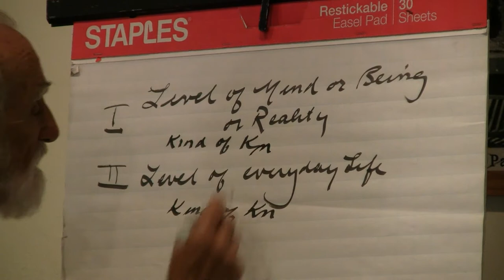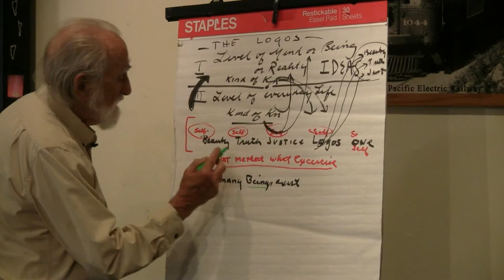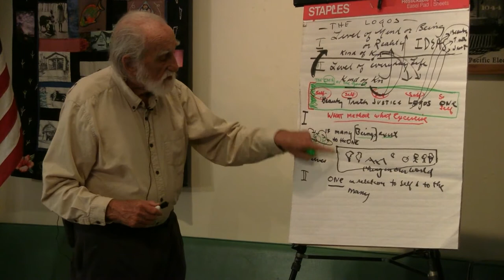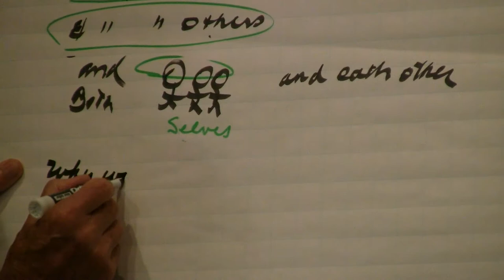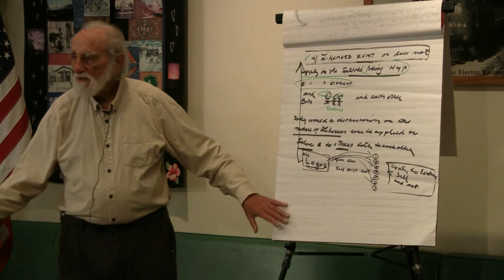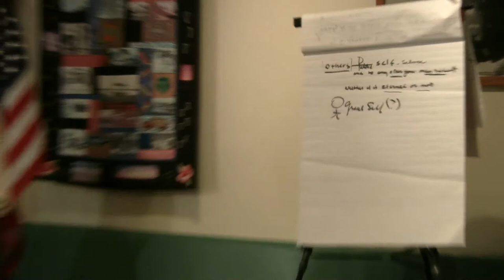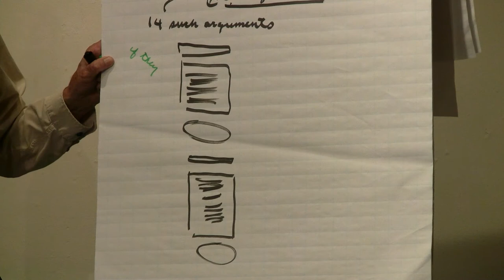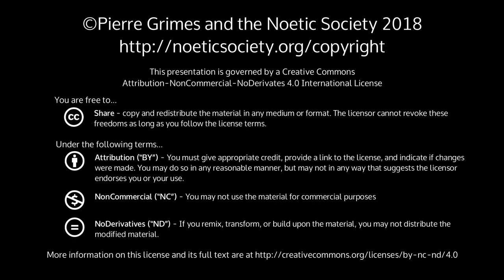2018-07-13 NSFRI - Plato - Parmenides (135c-137b) - Preserving Our Confusion With the Parmenidean D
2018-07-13 NSFRI - Plato - Parmenides (135c-137b) - Preserving Our Confusion With the Parmenidean Dialectic

{ 20180713NSFRI }

 Dialogue(s): parmenides Chapters: plg Sections: 135c-137bSynopsisPierre leads us through the Parmenidean dialectic which Parmenides shares with Socrates after Socrates' position has been shown to have absurd conclusions (especially the "master-slave" problem).  Parmenides says Socrates must collect himself together and exercise himself in this way..But we find that (if read with 'Self' for αυτο, not 'same'), the 4-part dialectic doesn't make sense, in several ways.  Pierre says it will eventually come together if we stick with it, but that the first step is to not "save" it by filling in with our own interpretations, but to preserve our confusion (appreciate the problems), and hold on to them by reading the text just as it is, and holding on to the questions that come with it, for now.HighlightsWhen then (Socrates), will you do in relation to philosophy?What is the exercise, then, Parmenides?There are four positions to nail down, in 136A.Why do we attach the idea of Self to these ideas?How do these ideas exist in reality (or not)?What method are we going to use to answer these?(1) Doesn't make sense. Why should it follow that it would have any effect on Selves?(2) Why would a discussion on the nature of Likeness ever be applied to Selfs, others, and each other?etc...We have to understand how Parmenides thinks.  If we take on that challenge, we are bound to be confused. What kind of {thinking, speculation} does he go through to reach his conclusion? To answer this, we have to see his "arguments" -- premise - argument - conclusion.More InfoPierre Grimes and Philosophical MidwiferyThe Noetic SocietyThe Pierre Grimes and the Noetic Society collection here on archive.org.